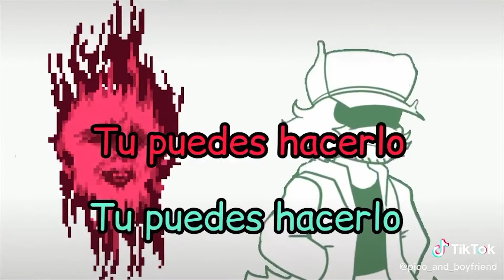FNF Tiktok Compilation #23 | Friday Night Funkin' Tiktok Compilation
If you are still not following our channel, click faster that red button.